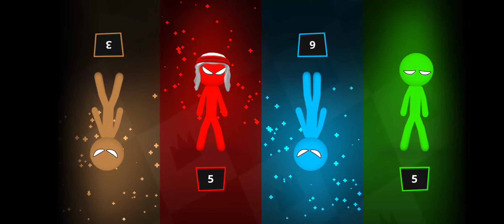Stickman Party Championship Big Funny Minigames Part 11 9X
stickmanparty